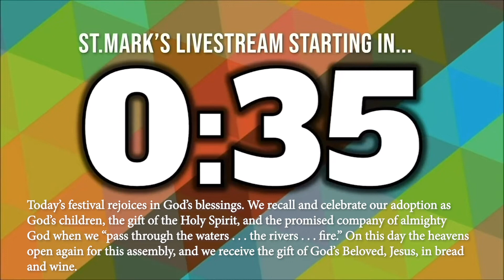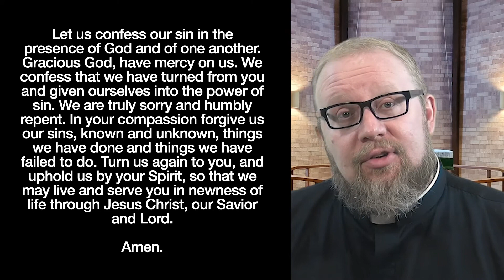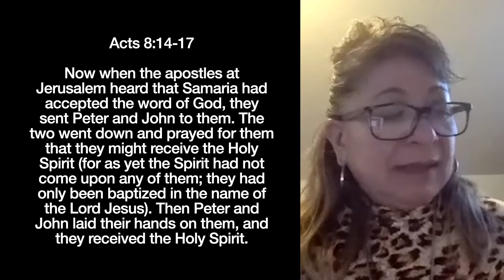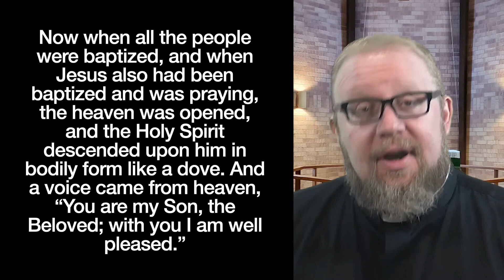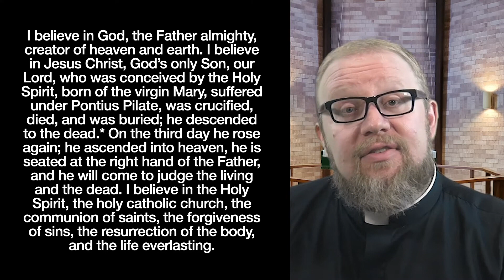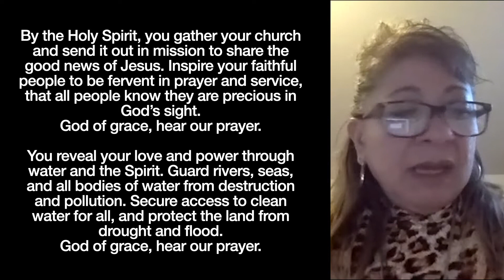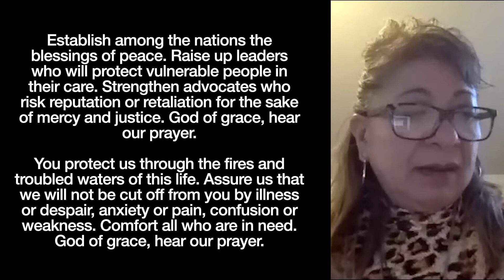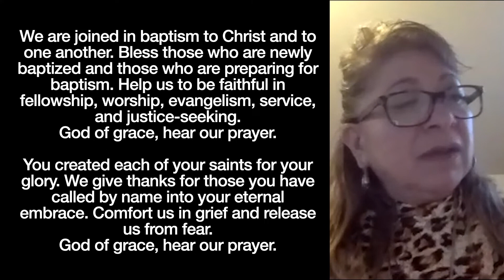Worship Jan 7th 2023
Join us for Worship Online!